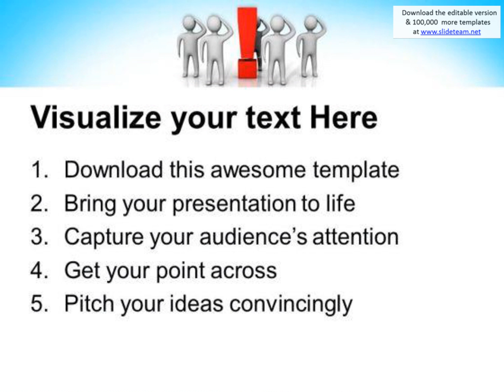think for solution business powerpoint templates and powerpoint themes 0712 presentation infographic